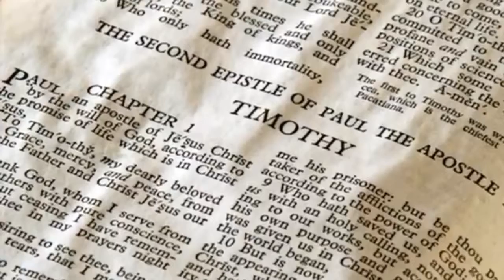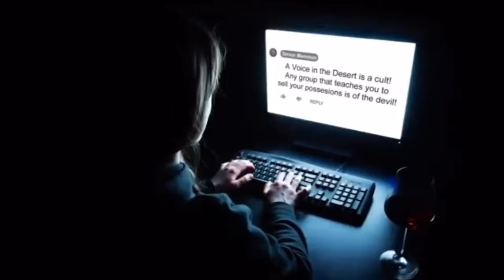Bomb Cyclone - Snow Hurricane In Colorado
A big snow hurricane hit my town in Colorado Springs. I pray everyone is okay.